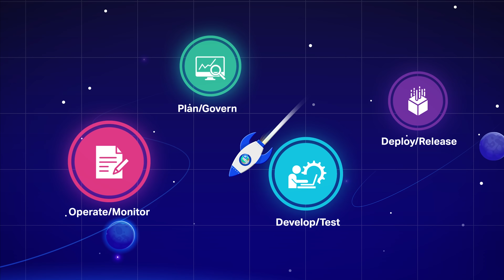Micro Focus DevSecOps - Scale for Digital Innovation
With enterprise capabilities across development, testing, security and operations - Micro Focus can jumpstart and accelerate DevSecOps adoption while leveraging existing tools, frameworks and technologies within the CI/CD processes.